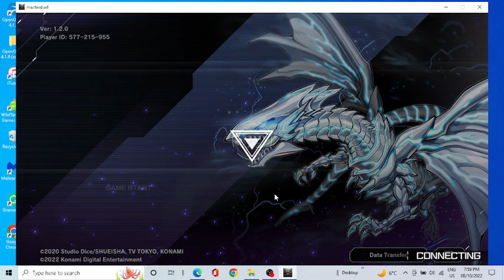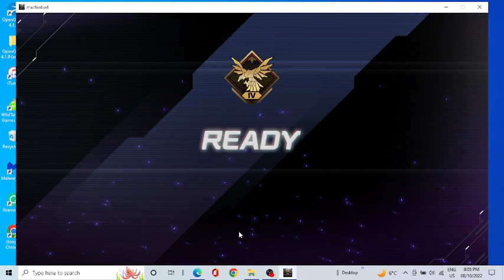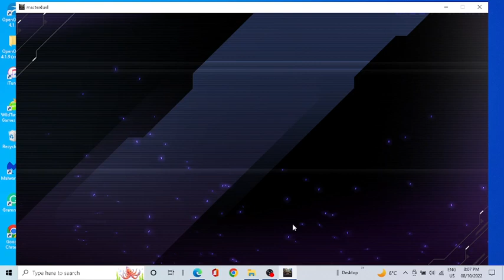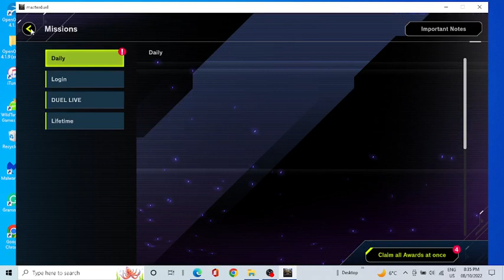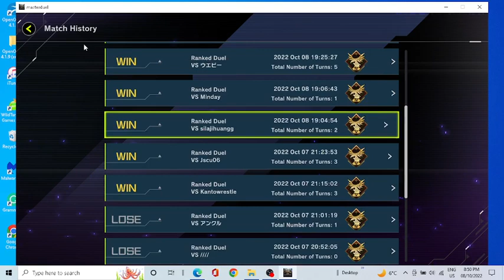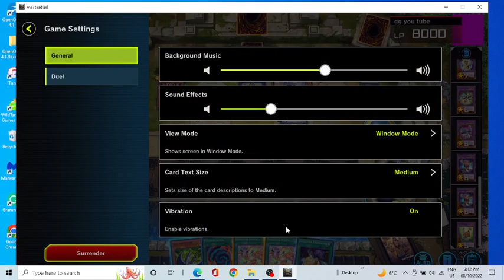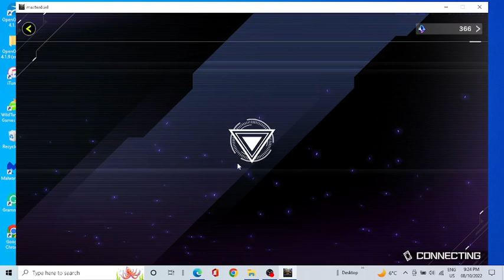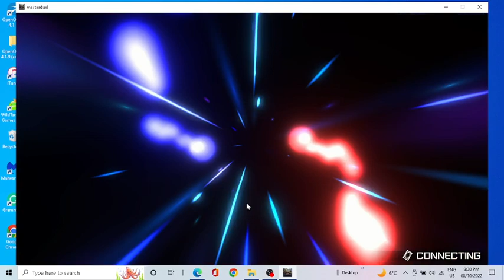Dominating My Opponents with Fluffals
Hi and welcome to my first video! I hope you enjoy!